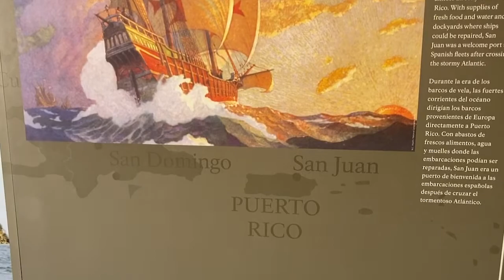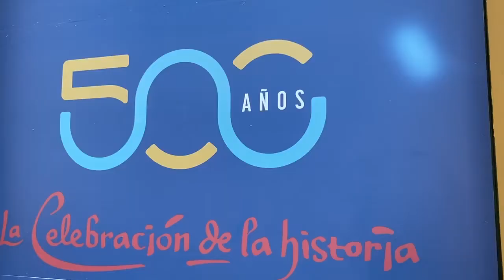First News reporter travels to Puerto Rico, gives history of island